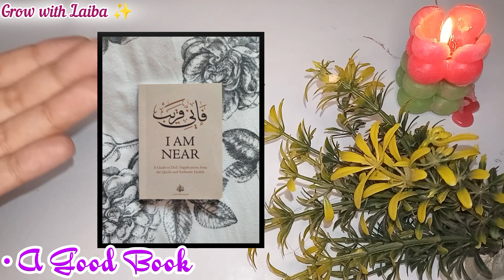"Traveling Essential Kit" 💗 Easy to Go anywhere 🤗